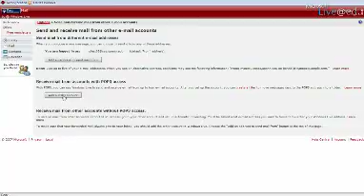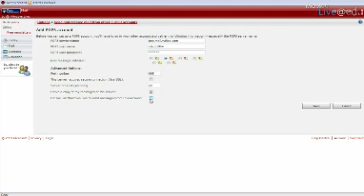Windows Live Hotmail - Set Up POP3 Accounts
Learn how to set up POP3 accounts with Microsoft Windows Live Hotmail.